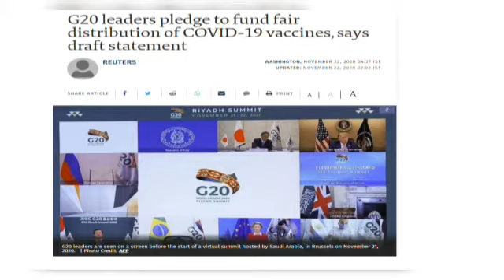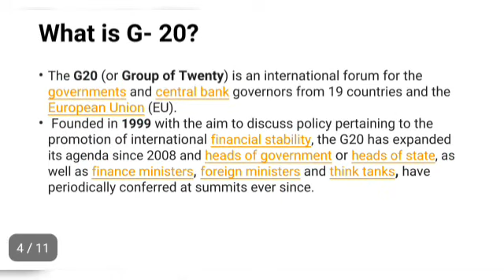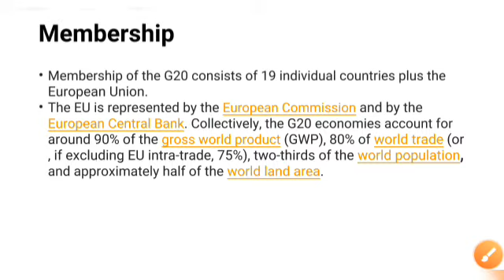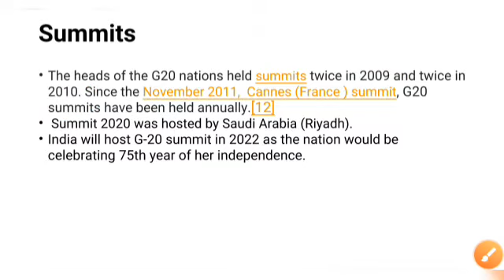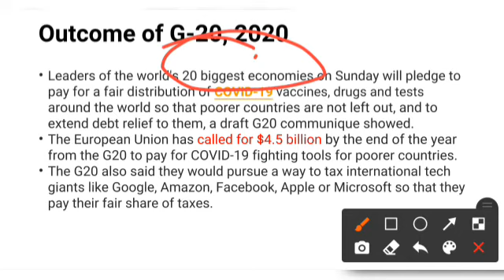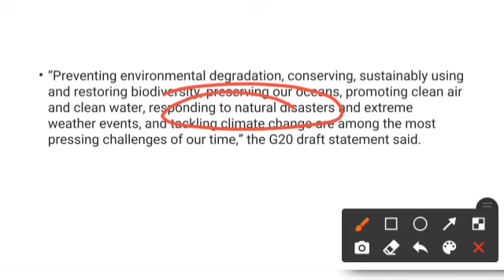G - 20 Virtual Summit 2020 and COVID - 19 | Outcomes